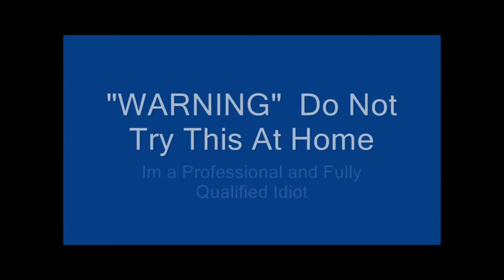Cumari Pollux Chilli Test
Cumari Pollux, Capsicum Praetermissium, origins from Brazil, the last video made of the season BUT not the last uploading cause have a few left so will put those up after this..

Grown the Cumari Pollux for Yearsssss, forgot there was a yellow one and just called this one the cumari (cause it is) so will get the normal Yellow version and have a crack at that when can.

The plants grow to over a metre in a pot and would get bigger if you plant it in the ground, getting bigger/ bushier over a few seasons. They like a fair bit of shade but also like the cooler weather better thus giving a longer season, the pods are pretty small, up to 5mm and mature from green to bright red. It’s very prolific producer with heaps of pods on the plant

Charlottes daughter Signe was over from Denmark on holidays and wanted to do a test whilst here, so we thought the cumari would be a cool one to try, Welcome Signe to the tests, Dingo was up as usual and joins in as well.

 Bite into and a bit seedy, flavour a bit hard to explain, slightly sour but salty, florally Dingo says and we notice that the heat hits quick but after a lil while the flavour comes out and its perfumey/florally, Signe reckons “apple skin” like. Hard to describe, different than the usually capsicumish flavour but very nice, taste stayed for ages as well, flavour seemed to get better the longer it was there. loved it

Heat,, just after you bite it, Whack its an instant hit and can take you by surprise, we all got the whack in a different part of the mouth so depending where you bite it, it will start there, heats decent for a little chilli, was still burning after the break, so goes a long time. nice Mid heat around 7/10 so packs a bit of a punch but not too hectic

Love this one, have for years, it’s a great chilli plant very suitable for growing in pots, as it still produces very well, Cumari Pollux would be great in a tomato soup, stir-fry, chilli con carne or drying. It packs a punch with a decent burn, which lasts for ages.

You can get the seeds for the Cumari Pollux and over 200 other varieties

Be Excellent

Neil & Charlotte